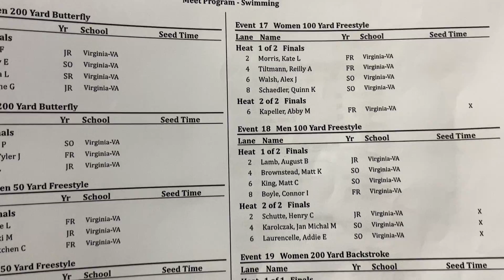W 100 FR: Morris, Tiltmann, Walsh, Schaedler